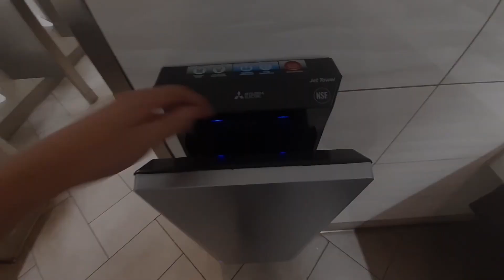Excel Dryer Hands Off Hand Dryer | Walmart | Katy, TX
YOOOOOOOOO, this one is still original! This one was located in the family's room in the back restrooms.

Brand: Unknown
Color: Brushed Stainless Steel

Ranting Specifications:
1: HORRIBLE
2: Nasty
3: Bad
4: Kinda bad
5: Boring
6: Not bad
7: Good
8: Nice
9: Awesome
10: BEST HAND DRYER EVER